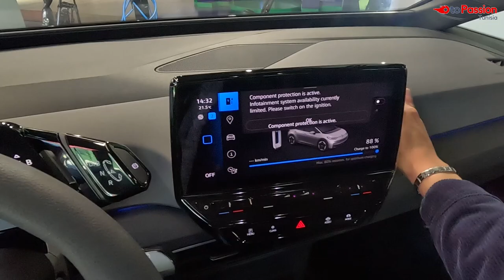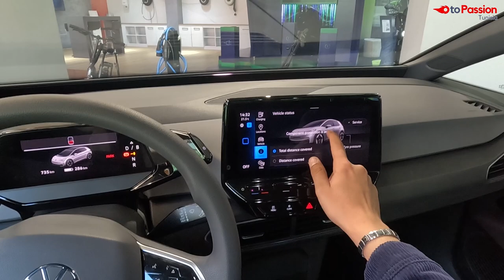Volkswagen ID3 : POV visual review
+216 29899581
أو